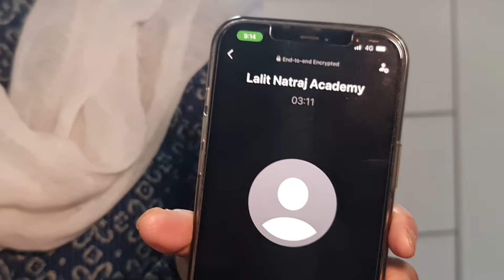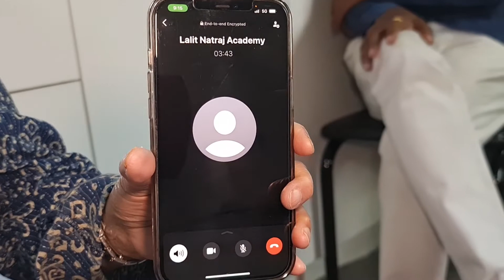Jeena is hi ka naam hain | A Tribute to Late Pradip Bhai Pandya from Natraj Academy students.